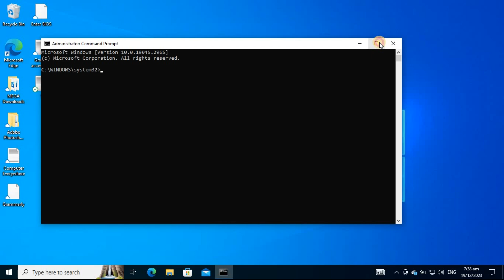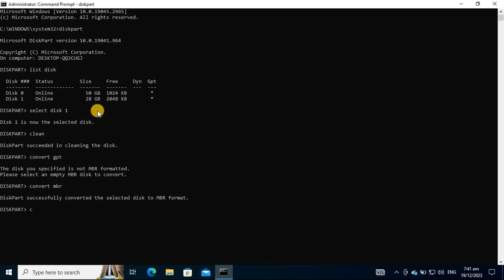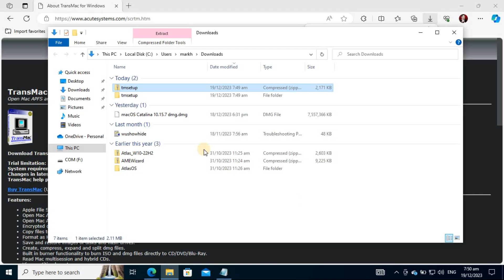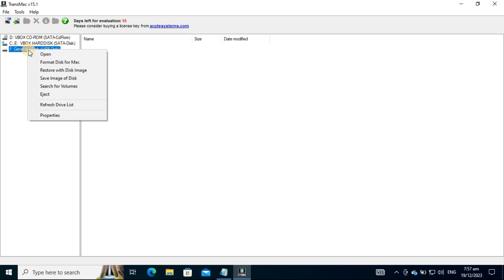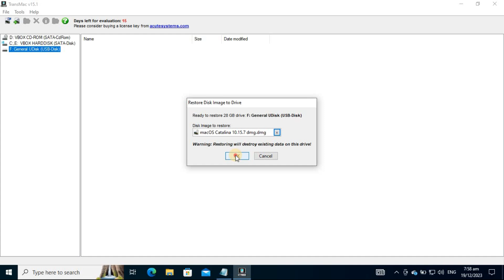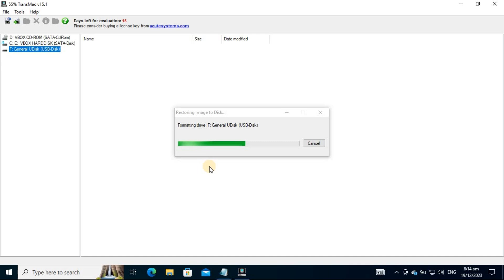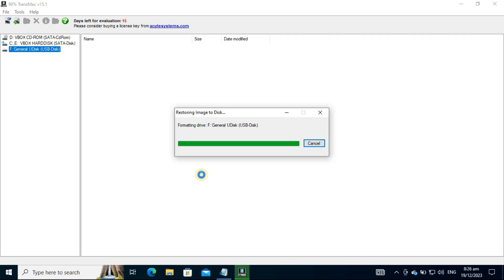HOW TO QUICKLY CREATE A MACOS BOOTABLE USB ON WINDOWS 10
Here are the steps to create a macOS bootable USB media with GPT partition support on Windows to rescue your Mac.

Chapters:
0:00 Intro
0:23 Create a GPT partition on a USB flash drive
1:41 Create macOS bootable USB installation media
7:45 End screen

What you'll learn:
1. How you can use a Windows 11, 10, 8.1, or 7 computer to quickly create a USB bootable installation media to reinstall macOS Ventura, Monterey, Big Sur, Catalina, or Mojave on your Mac
2. How to create a macOS bootable USB installation on Windows 10 (or 11
3. How to reinstall or upgrade the Apple OS
4. Create macOS bootable USB installation media
     a. How To create a bootable USB drive with macOS
     b. How to Format Disk for Mac
     c. How to Restore with Disk Image
5. Create a GPT partition on a USB flash drive
     a. How  to use the Diskpart command-line utility on Windows 10 (or 11) to create the appropriate GPT partition to create the appropriate GPT partition
     b. How To create a GPT partition on a removable drive
     c. command to view all drives connected to your computer
     d. How to clean the drive
     e. How to convert the drive to the GPT style
     f. How to create a primary partition

📌I  am aiming for better and more computer equipment, sending Super Thanks is much appreciated. God Bless you📌